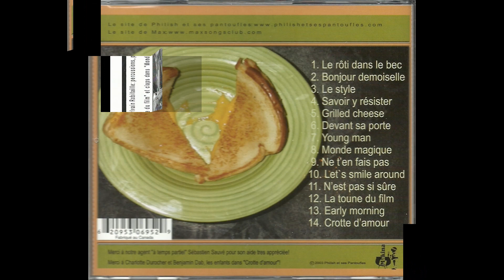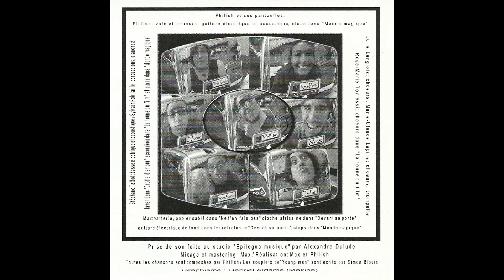Philish et ses pantoufles - Le rôti dans le bec - 2003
Première chanson du CD de Philish et ses pantoufles en 2003.
Quand on pratiquait la chanson Philippe et moi je me rappelle qu'il trippait sur le beat que j'avais trouvé pour la toune! :)